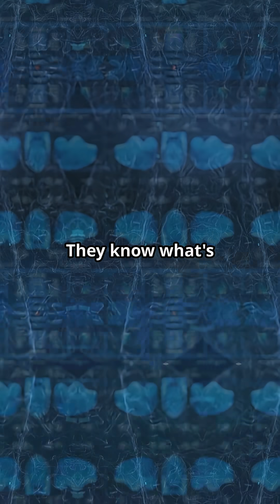Inside the Brain of a Psychopath (fMRI Scan Explained)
fMRI scans reveal major differences in the psychopath’s brain—especially in areas that control emotion, empathy, and guilt. Here’s what the science shows.